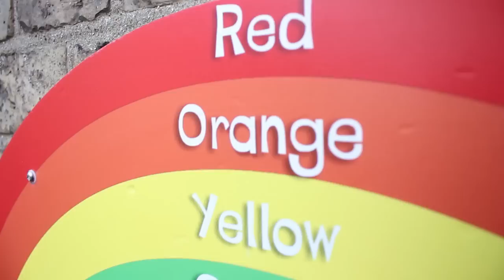Story of the month - SUGM surprise Charlotte at her school assembly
Paul Flaum surprises team member Charlotte from the Beefeater Grill Longwall during her shift at school. Currently training to be a teacher we surprised and presented her with £1000 for Serving Up Great Memories at the restaurant. She was over the moon when we arrived at the assembly.